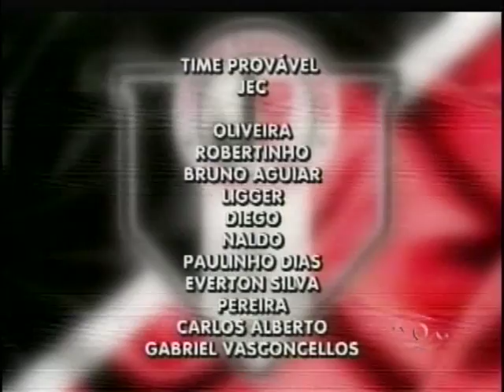TVBE PGM PAPO DE ARQUIBANCADA 1º BLOCO SÁBADO 18 06 2016